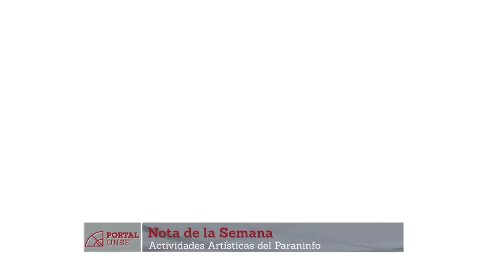Portal UNSE 8 ▶ Reapertura de Paraninfo Universitario